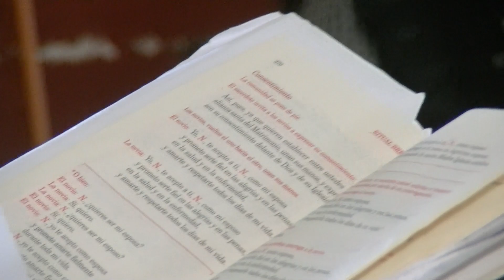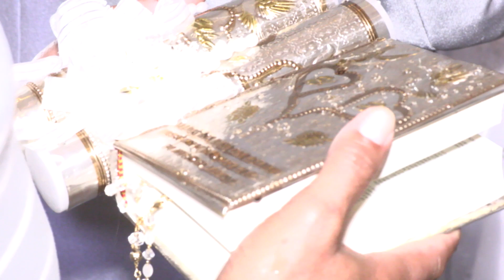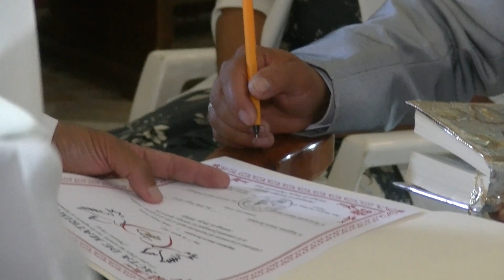Producciones Torres en la Boda Erika Y Magdaleno. No tengo los derechos de la música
Producciones Torres en la Boda Erika  Y Magdaleno en Fontezuelas Hgo.No tengo los derechos de la música.